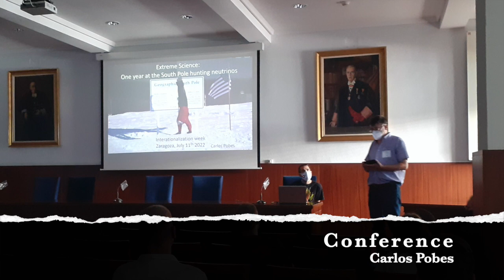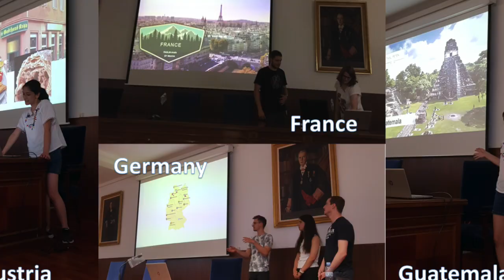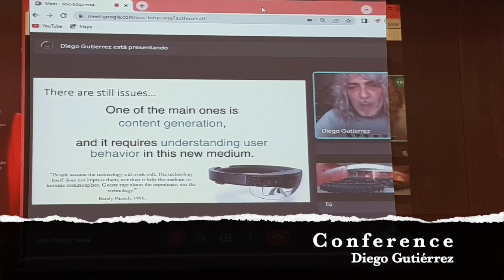IV International Science and Technology Week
IV International Science and Technology Week, 11th-15th July, 2022. Looking back at some of the best moments of the Week.